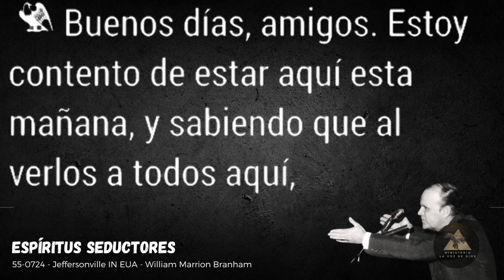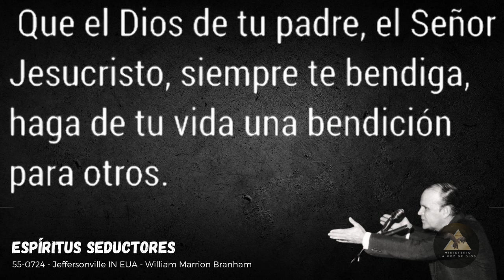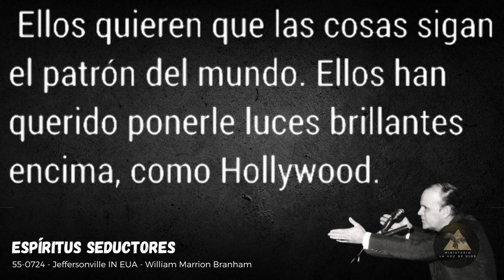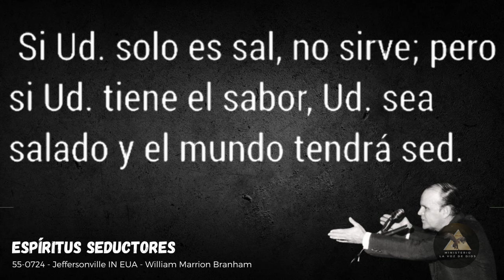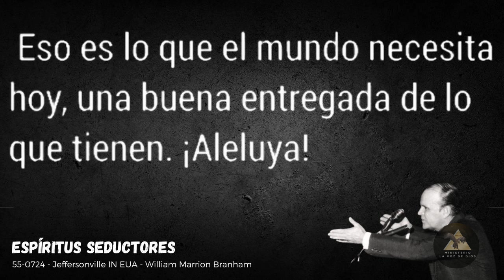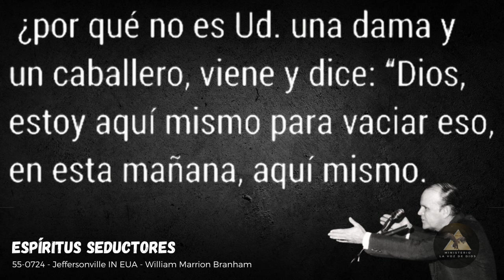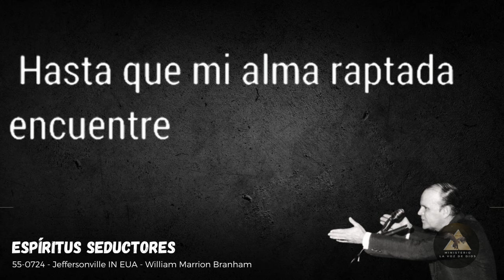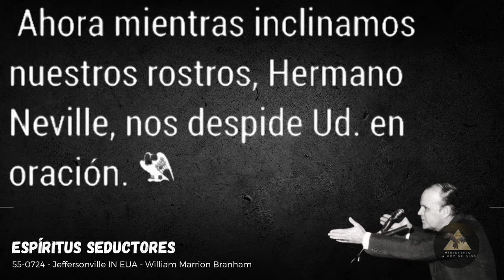Espíritus Seductores - 55-0724 - Hno William Marrion Branham